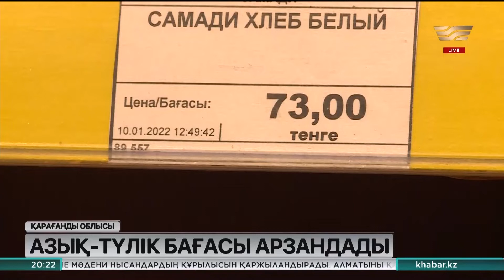Жезқазғанда әлеуметтік маңызы бар азық-түліктің бағасы арзандады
Жергілікті билік қаладағы ірі дүкендердің қожайындарымен сауда үстемесін 7% асырмау туралы келісімге қол қойған.

Соның негізінде нан, жұмыртқа, ет пен сүт секілді халық күнделікті тұтынатын тамақтың бағасы қолжетімді болып отыр.

Жезқазған қаласындағы ірі дүкендердің барлығында әлеуметтік бұрыш ашылған. Оған облыстың тұрақтандыру қорынан және отандық тауарөндірушілерден күн сайын төмен бағамен өнімдер жеткізіледі. Мәселен, нан бағасы 73 теңгеден басталса, жұмыртқа 290, картоп 85, макарон өнімдері 232 теңгеден сатылуда.